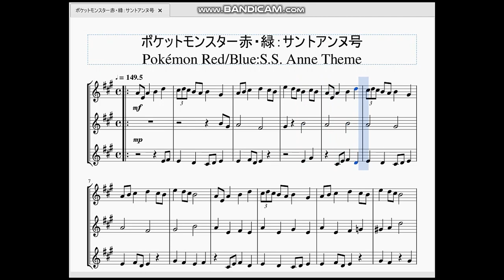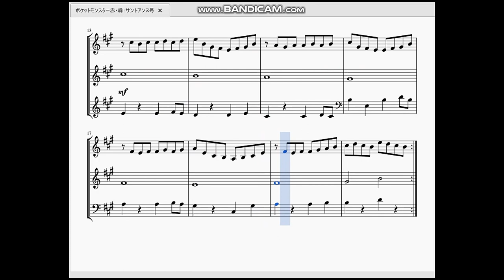ポケットモンスター赤・緑：サントアンヌ号 Pokémon Red/Blue：S.S.Anne Theme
今回はサントアンヌ号の曲を作らせていただきました。

　私にとっては不意にライバルとポケモンバトルに突入して焦った記憶のある苦い場所でもあります。独特の曲調ですが、ピカブイ版では豪華なアレンジがなされていましたね。